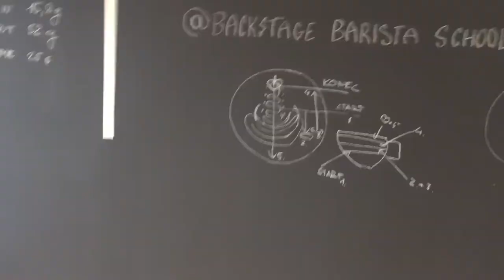Future Barista - Latte Art - Backstage Barista School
Velká malá návštěva v naší škole :-)))